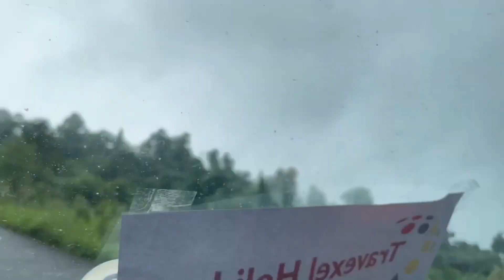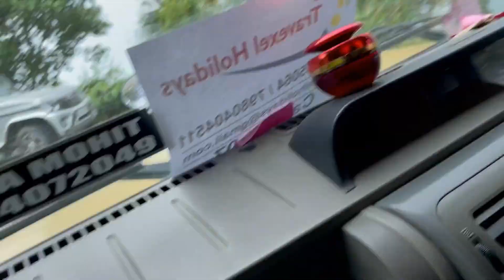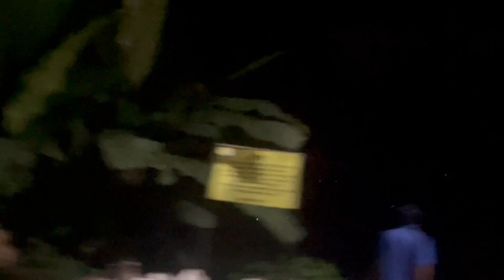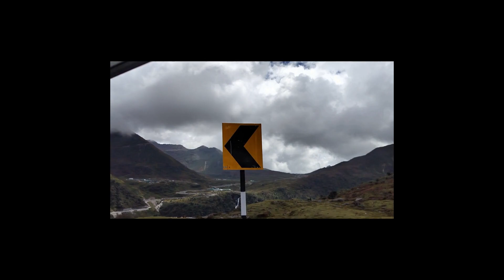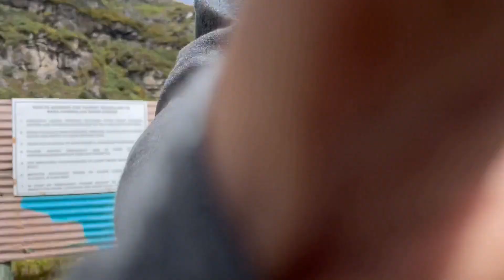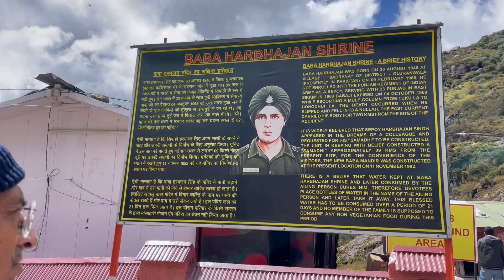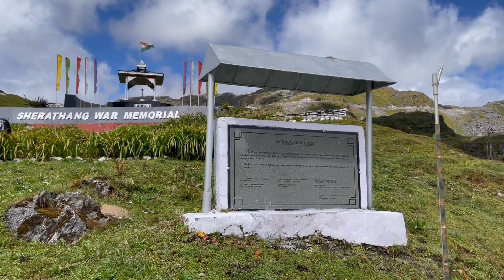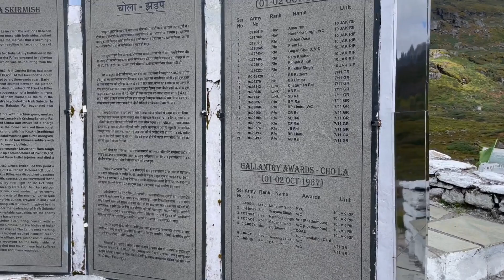RIJU Gangtok TRIP 26-09-2023